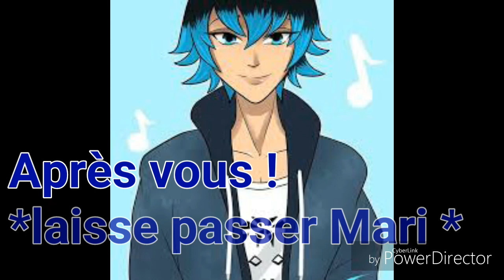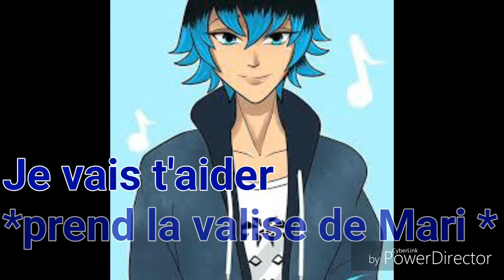Fanfiction miraculous / JALOUSIE Part 5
Bonjour, PERSONNE !
C'est la CINQUIÈME partie de la Fanfiction miraculous JALOUSIE !
J'espère que PERSONNE aimera !
Bye bye PERSONNE ! 😊

Musiques :
Je ne la retrouve pas 😅